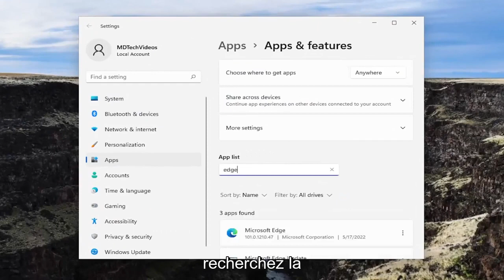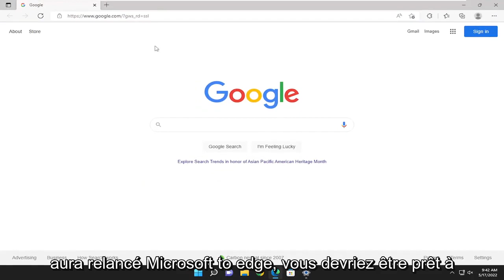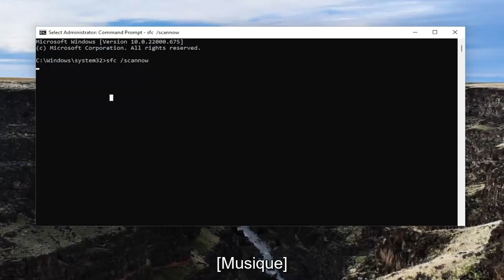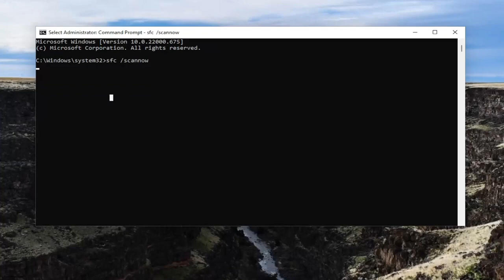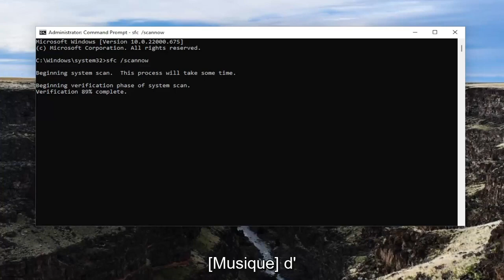Microsoft Edge ne fonctionne pas sur Windows 11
FIX Microsoft Edge ne se lance pas dans Windows 11 [Tutoriel]

Commandes utilisées :
sfc /scannow

Microsoft Edge est un navigateur fiable, mais parfois, il peut rencontrer des problèmes qui le rendent carrément inutilisable dans Windows 11. Par exemple, Edge peut ne pas se lancer lorsque vous essayez de l'ouvrir, ou il peut se bloquer immédiatement après l'ouverture. Quoi qu'il en soit, l'un des meilleurs moyens de réparer le navigateur lorsqu'il ne fonctionne pas est de le réparer, et nous vous montrerons comment.

Microsoft Edge est un navigateur rapide qui vous permet de naviguer facilement sur Internet. Il est installé par défaut, mais vous pouvez également l'obtenir gratuitement sur le Microsoft Store.

Edge est le navigateur par défaut de Windows 11, et même si un grand nombre de personnes souhaitent le remplacer par d'autres navigateurs comme Chrome, Firefox ou Opera, le navigateur créé par Microsoft est une option décente.

En comparaison avec l'ancien modèle, le nouveau est beaucoup plus efficace, car Microsoft Edge subit une refonte massive de Windows 11.

Ce didacticiel vous aidera si votre navigateur Microsoft Edge ne s'ouvre pas sur Windows 11. Cela peut s'être produit après la mise à niveau de Windows 11 vers une nouvelle version ou pour toute autre raison. Ce message vous aidera dans l'un des scénarios suivants :

Microsoft Edge s'ouvre et se ferme après un certain temps

Microsoft Edge s'ouvre mais seul un écran vide est visible avec le logo Microsoft Edge au centre, puis la fenêtre se ferme

Microsoft Edge n'ouvre pas certaines pages Web, ou

Le navigateur Edge ne s'ouvre pas du tout, etc.